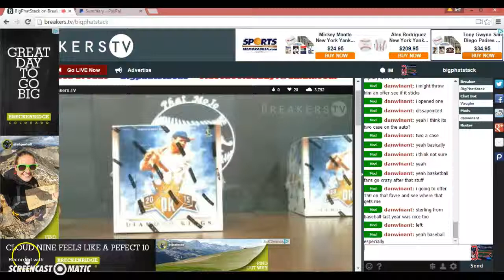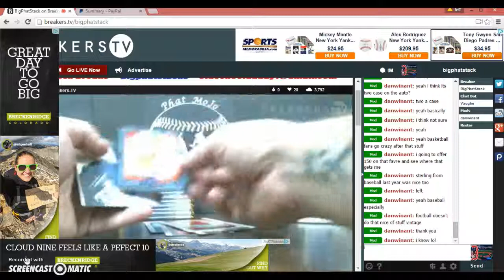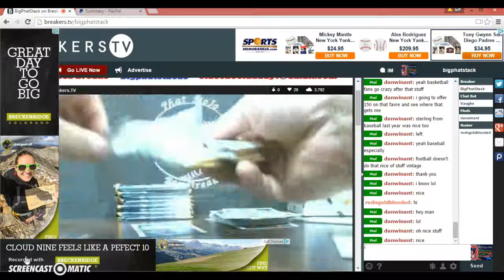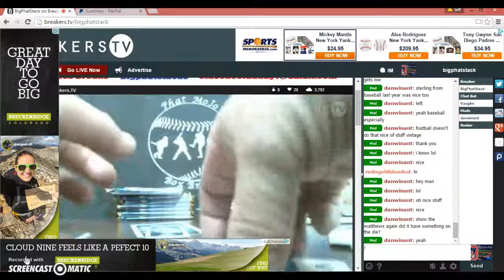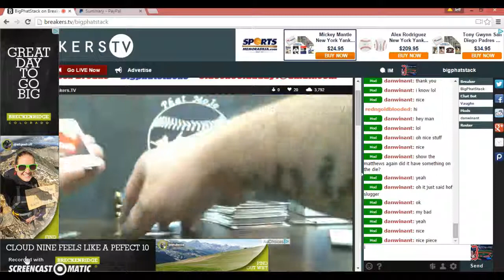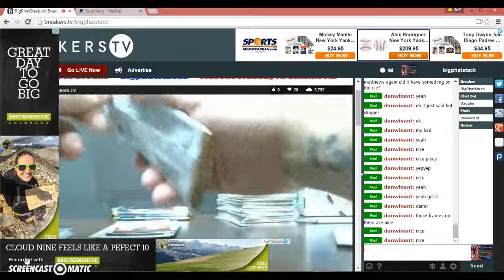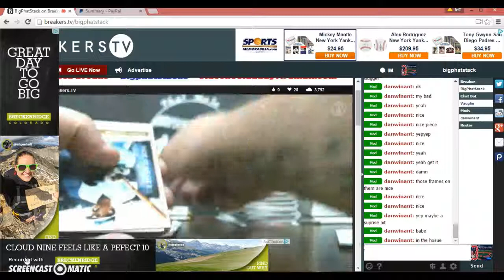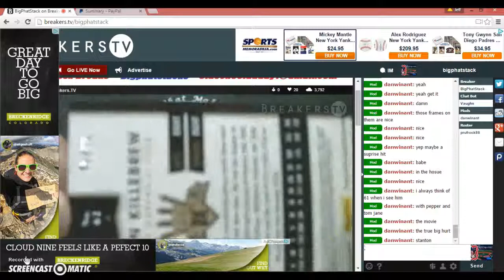Dan Winant DK Break #2 Seager/Puig